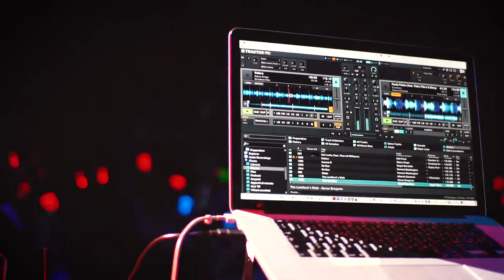SILENTSYSTEM ☊ Silent Disco | Silent Party | Calypso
Established in 2012, and with more than 25000 Multi-Channel Headset, we are the largest Silent Headphones Provider in Europe.